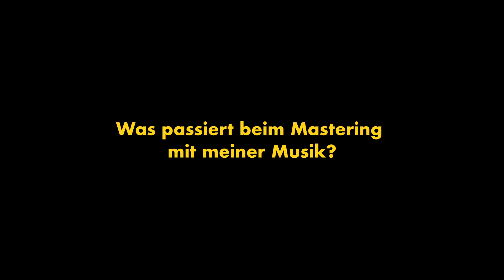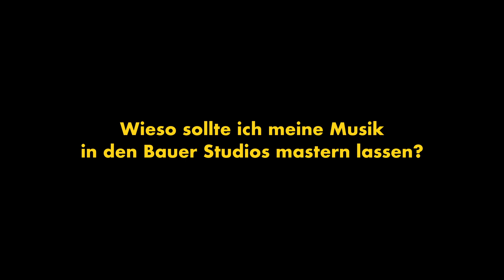Das ist MASTERING! Studio Tonmeister beantworten häufig gestellte Fragen zum Thema Audio Mastering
Was ist eigentlich Mastering? Die Tonmeister der Bauer Studios beantworten häufig gestellte Fragen zum Thema Mastering.

Zum 75. Jubiläum kannst auch Du deinen Track oder auch dein Album schnell und einfach von den Profis aus unserem Studio mastern lassen!

Was ist eigentlich Mastering? 00:00
Was passiert beim Mastering mit meiner Musik? 02:12
Welche Rolle spielen die Lautsprecher beim Mastering? 04:08
Wieso sollte ich meine Musik in den BAUER STUDIOS mastern lassen? 06:03